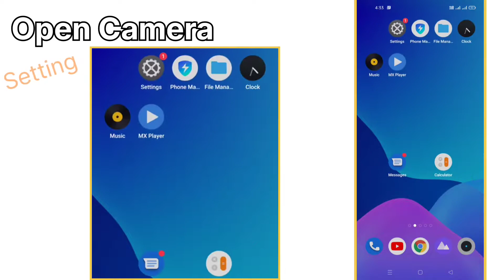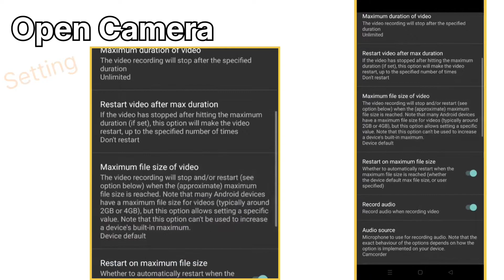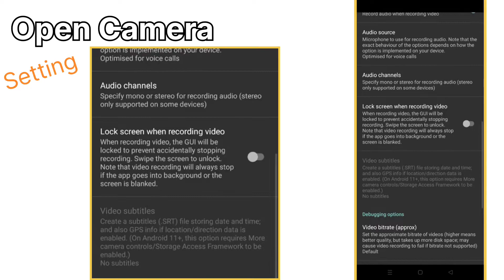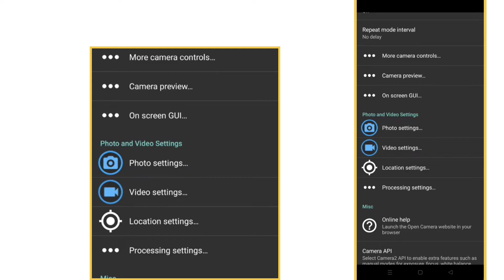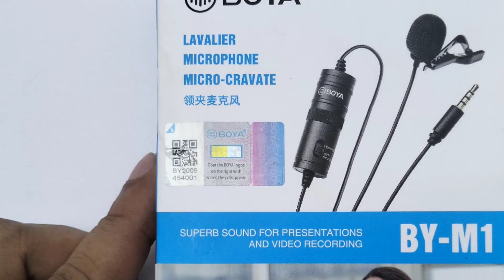Boya Microphone With Open Camera Sound Quality Test 🎤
Boya ByM1 Auxiliary Omnidirectional Lavalier Condenser Microphone with 20ft Audio Cable
(paid link)
MAONO AU-PM320S
(paid link)

best microphone for youtube,
boya microphone,
best youtube microphone,
budget microphone,
lavalier microphone,
best microphone,
youtube microphones,
lapel microphone,
boya by m1 lavalier microphone,
shotgun microphone,
condenser microphone,
lavalier microphone for youtube,
top 5 microphones